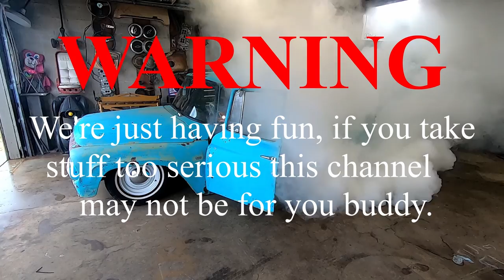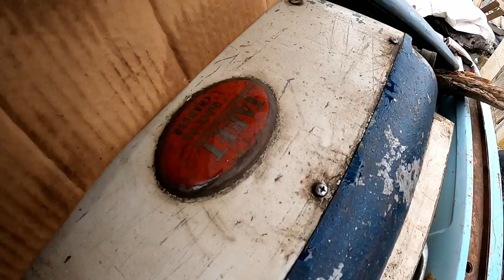1975 Ford Granada JUNKYARD RESCUE. Junkyard Rescue, WILL IT RUNS, more.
If yall wanna get ahold of DH classics you can reach them at 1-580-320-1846.
Lets see if we can find anything good!